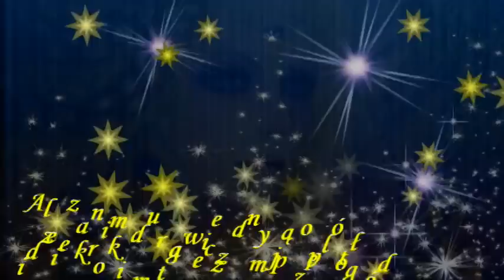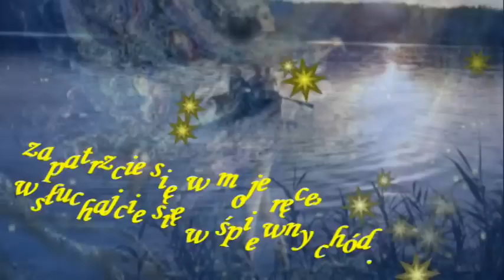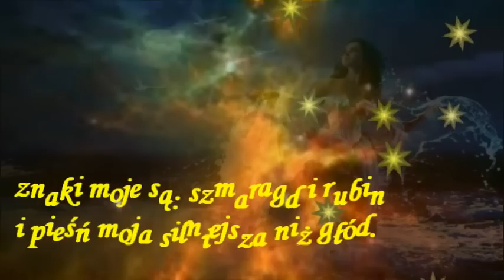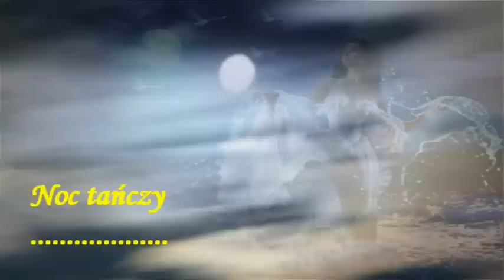PIEŚŃ O NOCY CZERWCOWEJ / K. I. GAŁCZYŃSKI.mp4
Nocą słowiki, gwiazdy jak byki
Księżyc, że tylko mu w mordę dać.
( K. I. Gałczyński.)